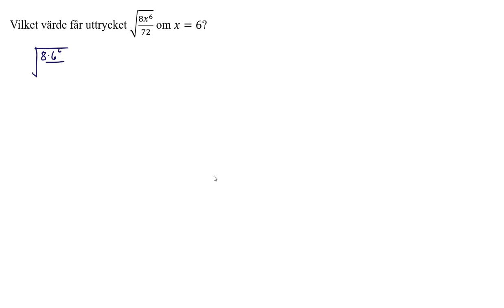Blandade övningar 2-21 Matematik 5000+ 1abc Vux för reviderad ämnesplan